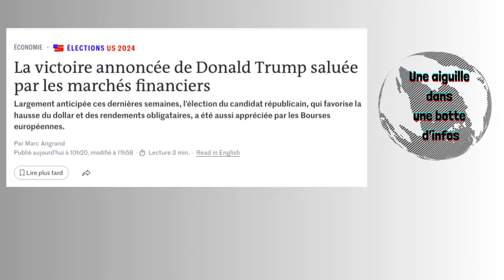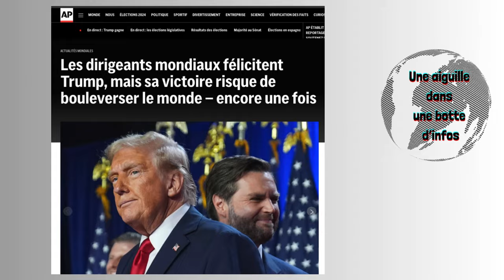La victoire de Trump saluée par les marchés/Kiev frappe une base navale russe au Daghestan/...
Short podcast "Une aiguille dans une botte d'infos"

-"L'outrance de Trump a eu une fonction pendant la campagne : éclipser Harris » : "Le plus impressionnant, c'est de revenir le 6 janvier 2021, quand ses militants prenennt le Capitole d'assaut. On se dit qu'on n'entendra plus jamais parler de ce type, sinon en prison ou en procès. Et il revient, le mouvement MAGA est aujourd'hui tout puissant aux États-Unis", analyse Thomas Snegaroff.

-La victoire annoncée de Donald Trump saluée par les marchés financiers. Largement anticipée ces dernières semaines, l’élection du candidat républicain, qui favorise la hausse du dollar et des rendements obligataires, a été aussi appréciée par les Bourses européennes.

-God bless the USA. C'est au son de cette chanson, que Donald Trump est monté sur scène ce mercredi 6 novembre pour s'adresser à ses supporters, alors qu'il a revendiqué la victoire. Je ne sais pas si Dieu aime le mensonge permanent, aime qu’on insulte les femmes, les étrangers, aime les déportations massives, aime la NRA, j’ai un doute.

-Les dirigeants mondiaux félicitent Trump, mais sa victoire risque de bouleverser le monde. Orban : « Ils l’ont menacé de prison, ils lui ont confisqué ses biens, ils ont voulu le tuer… et il a quand même gagné ». MELONI: « L’Italie et les États-Unis sont des nations sœurs ». PESKOV, PORTE-PAROLE DU KREMLIN : « N’oublions pas que nous parlons d’un pays hostile qui est directement et indirectement impliqué dans une guerre contre notre État. » Mais oui.

-Sinon. L'Ukraine frappe pour la première fois une base navale russe au Daghestan. Les services de renseignements militaires ukrainiens sont à l'origine d'une attaque de drone contre la ville de Kaspiisk, dans la République russe du Daghestan.

A retrouver sur X, Instagram, Youtube ou TikTok.